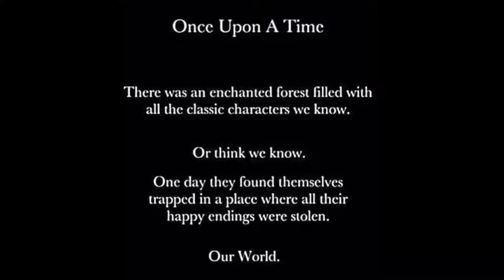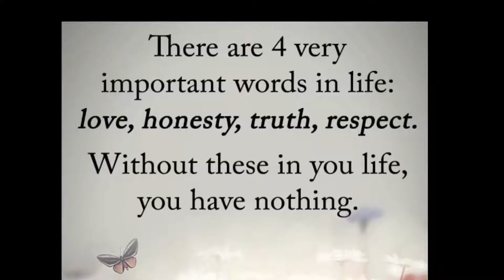Likhain Mong Muli performed by Sta. Cecilia Choir of Holy Trinity Church Singapore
Likhain Mong Muli performed by Sta Cecilia Choir.  This was recorded during their rehearsal in preparation for the Tagalog mass service this August 2019 @ Church of Holy Trinity, Singapore